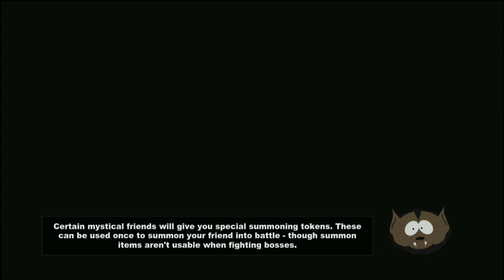MEETING OUR HEROS - South park the stick of truth [23]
Welcome back to south park the stick of truth today we meet our heros and learn a new fart move to help us out with the dire bears